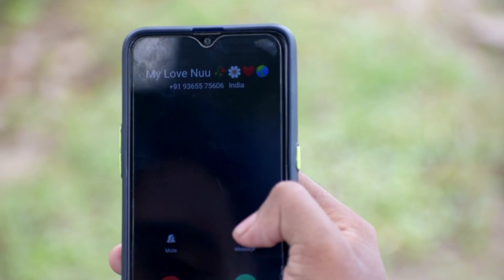Namati nuaro babe muk mato Na//RISHI BORUAH//COVER VIDEO NEW 2022// Binita & Hemanta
COVER VIDEO

  SONG  -  NAA
SINGER - RISHI BORUAH

VIDEO *ING - BINITA KACHARI
                        HEMANTA KHARIYA

CAMERA BY PANJOL KACHARI

CHOREOGRAPHY
                               -: BINITA KACHARI
        EDITING